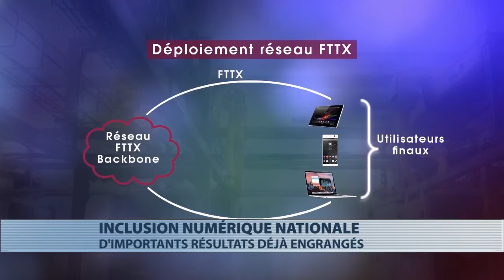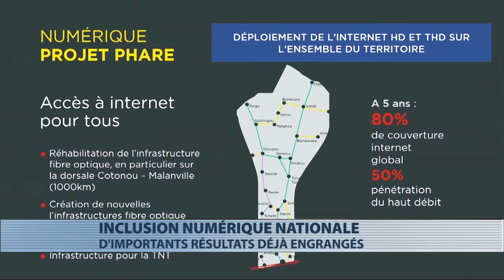Des résultats déjà enregistrés dans l'inclusion numérique nationale